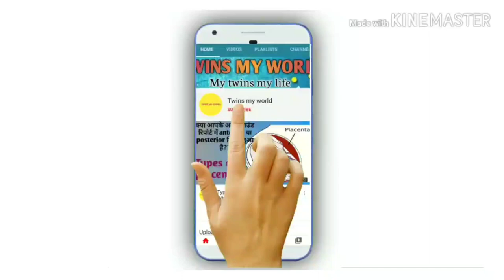सच्चा प्यार क्या है? जिन्हें भी कभी न कभी प्यार हुआ है जरूर देखिये।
Hlo dosto,

About this video:

I would like to tell you about the meaning of true love. And your limitations your responsibilities towards the society.

Things explained:
1. Is it correct to fall in love before marriage?
2. Is it correct to have extramarital relationship ?
3. What is true love?
4. My opinion towards the love.
5. सच्चा प्यार क्या है?
6. क्या प्यार में खुद को harm करना गलत है?
7. क्या आप के किसी से प्यार करते है?
8. क्या आपके जीवन मे सच्चे प्यार की कमी है?
9. Relationship से जुड़ी जानकारियां।
10. क्या प्यार का इज़हार करना गलत है?